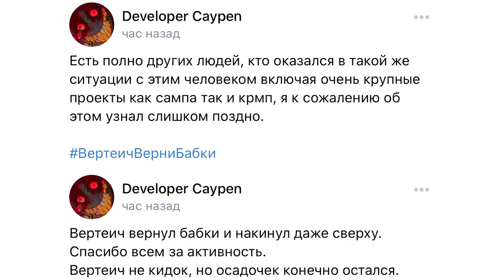ВЕРТЕИЧ — КИДОК. GTA SAMP